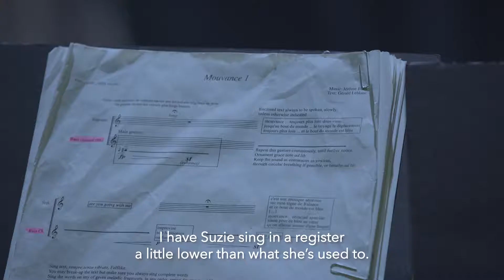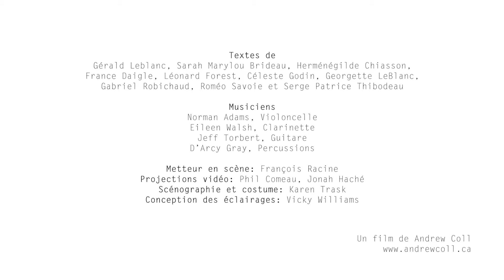Mouvance - Mini-documentaire; Mini Documentary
Avec Suzie LeBlanc, soprano
Textes: Gérald Leblanc, Sarah-Marylou Brideau, Herménégilde Chiasson, France Daigle, Léonard Forest, Céleste Godin, Georgette LeBlanc, Gabriel Robichaud, Roméo Savoie et Serge Patrice Thibodeau.

Norman Adams, violoncelle
D'Arcy Gray, percussion
Jeff Torbert, guitare
Eileen Walsh, clarinette

Metteur en scène: François Racine
Projections vidéos: Phil Comeau, Jonah Haché
Scénographie et costume: Karen Trask
Conception des éclairages: Vicky Williams